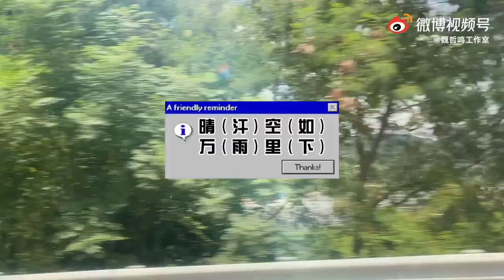Miles Wei / Wei Zhe Ming 【Weibo. Wei Zheming Studio】(28.08.2021)